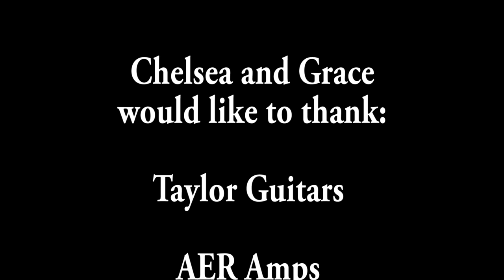Big Mon - performed by Chelsea and Grace Constable - Bluegrass Tribute to Bill Monroe and Tony Rice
Check out my debut EP (Chelsea Constable Part 1) featuring Steve Morse, Paul Gilbert, Doyle Dykes, Trey Hensley, and my 15 year old sister, Grace Constable!

Hello, it's Chelsea. My sister Grace (13 years old) and I are demoing a couple of wonderful Taylor Guitars! Grace is playing the Taylor 310e and I am playing the Taylor 810. The song we chose to demo the guitars on is a true Bluegrass classic called "Big Mon". This demo is a tribute to Bluegrass legends Bill Monroe and our favorite bluegrass guitarist, Tony Rice. We want to thank Taylor Guitars, Soundcheck in Nashville Tennessee (for sending out these great instruments), SHUBB Capos, Martin Walters and Tim Altonen. hope you enjoy!